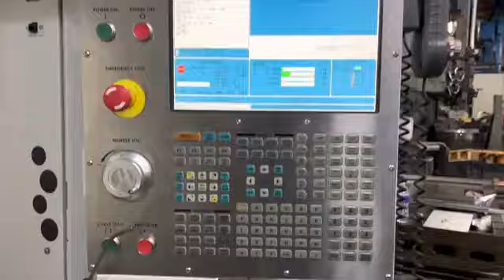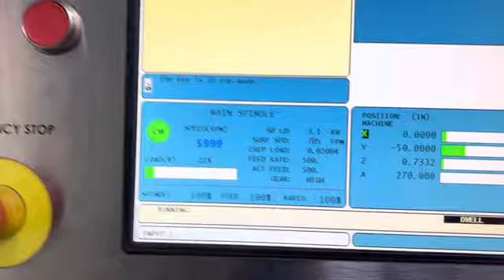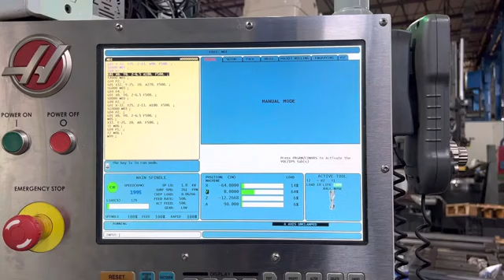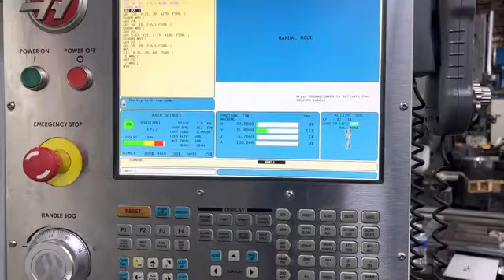HAAS EC1600 2012